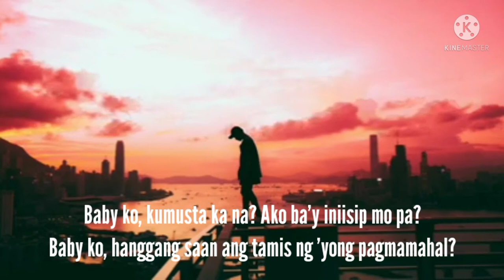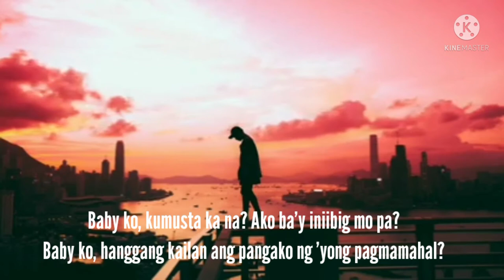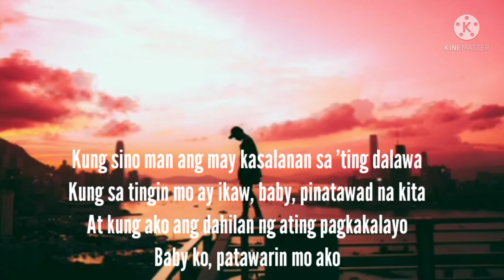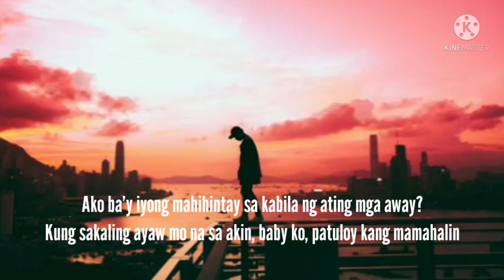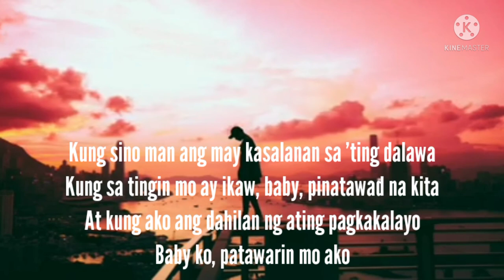Baby ko w/lyrics by: zandro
tittle song: baby ko
song by: zandro
createdby: caroline villanueva